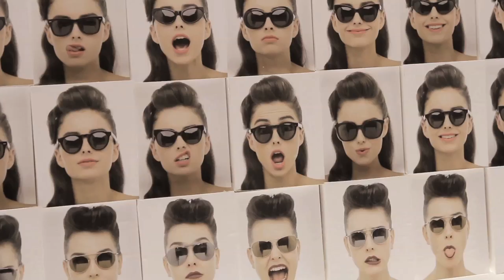KAMALIKULTURE on Zappos!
Norma Kamali talks about her exclusives on Zappos!

See them taketheleap: "Danielle and Garrett's Leap Day Wedding taketheleap"